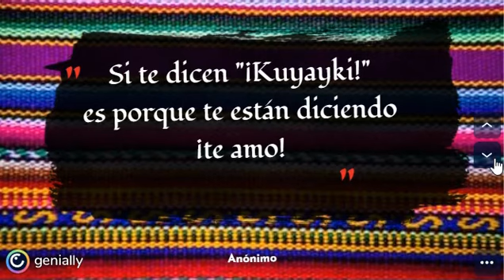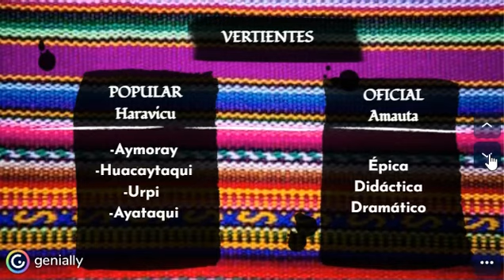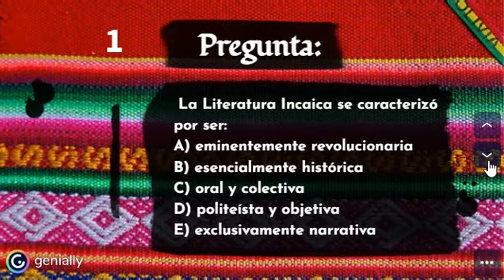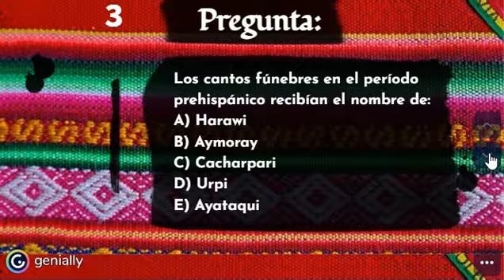LITERATURA QUECHUA PREHISPÁNICA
Aprenderemos sobre las características de la literatura quechua prehispánica, las especies literarias, el mito de Inkarri y Curinaya Huiracocha.